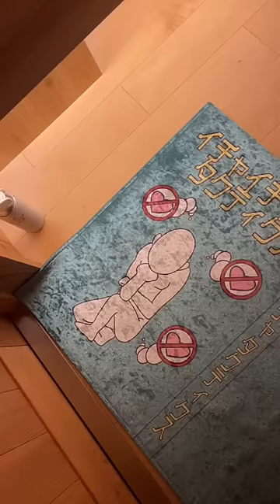I stayed at the most insane Naruto Hotel Suite in Japan! 🇯🇵